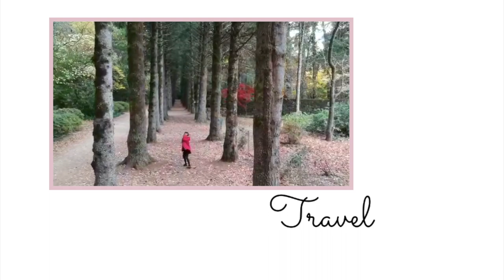LOVE ON TOP BY BEYONCE |COVER BY Lara Patricio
Hello guyz..Here is my cover of Love on top by Beyonce.